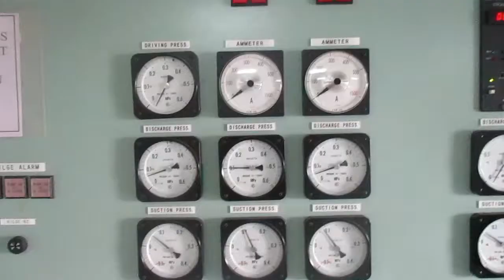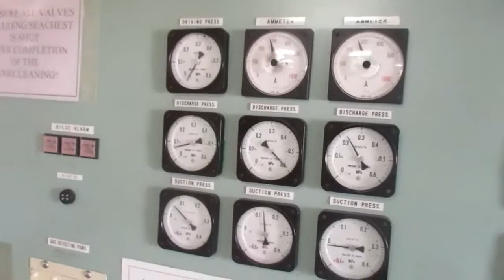Centrifugal Ballast Pump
Starting Procedure of centrifugal type ballast Pump